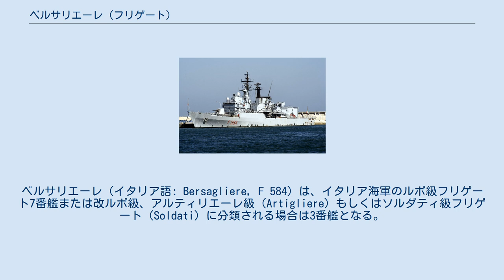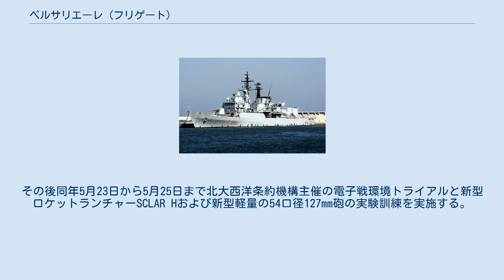ベルサリエーレ (フリゲート)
ベルサリエーレ（イタリア語: Bersagliere, F 584）は、イタリア海軍のルポ級フリゲート7番艦または改ルポ級、アルティリエーレ級（Artigliere）もしくはソルダティ級フリゲート（Soldati）に分類される場合は3番艦となる。
艦名は狙撃兵を意味するイタリア語のベルサリエリに由来する。
 「ベルサリエーレ」は、リウーニティ造船アンコーナ造船所で建造され1982年6月20日に起工、1985年6月20日に進水し「アル＝ヤルムーク（Al-Yarmuk、F-16）」と命名されるも、代金未払いのためイラク海軍への引渡しは見送られる。
 その後湾岸戦争を経て国際連合の制裁措置もあり、引き受け先が宙に浮いたままであったが、1993年にイタリア海軍が購入する事となり、「ベルサリエーレ」と命名され1995年11月28日に就役する。
 1996年7月12日から1997年4月4日まで「D560 ルイージ・ドゥランド・デ・ラ・ペンネ」と共にターラント海軍基地を出港し世界一周航海に出る。
全行程46,000海里におよび、23ヵ国35の港に寄港した。
 2005年1月1日から同年4月15日にかけて、紅海からアカバ湾にかけて展開していた第2常設NATO対機雷グループ（SNMCMG2）の指揮艦としての任務に従事する。
その後同年5月23日から5月25日まで北大西洋条約機構主催の電子戦環境トライアルと新型ロケットランチャーSCLAR Hおよび新型軽量の54口径127mm砲の実験訓練を実施する。